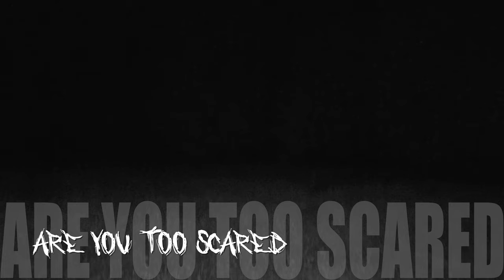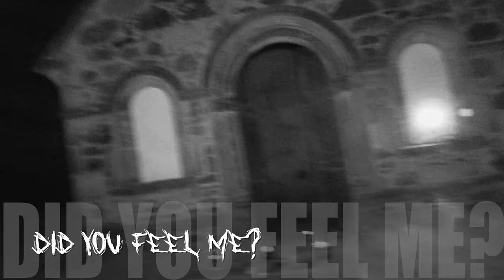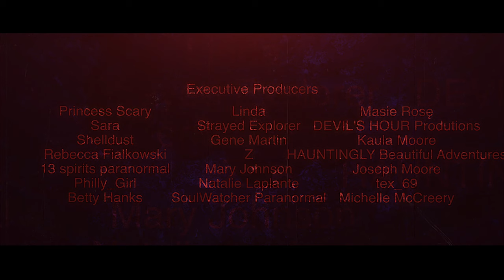(VERY SCARY)SURROUNDED by a WENDIGO in the ABANDONED DOOMED GRAVEYARD / 4K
In this episode Dom and me investigate this known abandoned doomed graveyard we have here in Quebec. This graveyard was doomed from the start. This area was a Native settlement that European settlers decided to move and take there land. After leaving the area the legend goes that the Shamans doomed this land and the graveyard itself. It is now abandoned and free for investigators to investigate and unfortunately vandals as well !!! Come with us as we investigate this old abandoned doomed graveyard.

Exploration and Ghost hunting

Camera use:

Sony A7III

For questions or anything else

00:00:00 Introduction
00:02:16 Walking up to investigate
00:03:32 The Activity as started
01:46:58 Conclusion